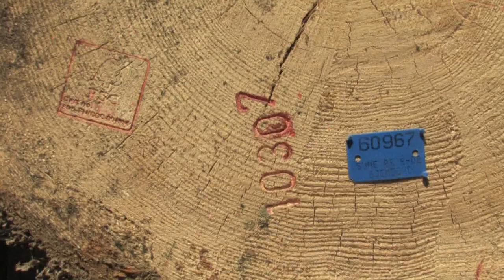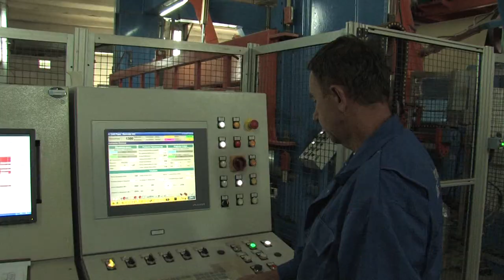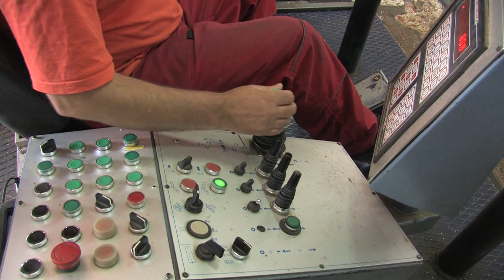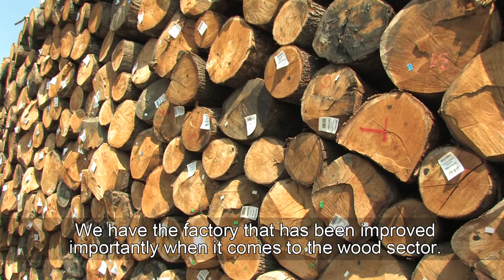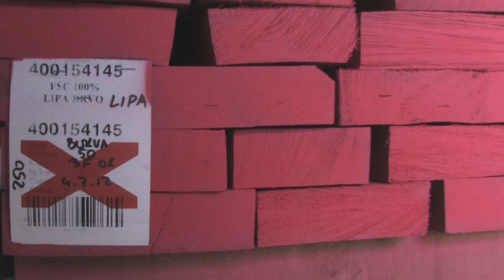FIPA PROMOTIONAL VIDEO | WOOD SECTOR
Wood

Out of all natural resources of BiH, its timber is best known and 53% of the country is covered in forests that can serve the wood and furniture processing industry. Forests and forest lands in Bosnia and Herzegovina is spread over an area of 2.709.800 hectares.

Given their self-regeneration, natural structure, composition and natural mixed rejuvenation, are one of the basic resources in the development of the Strategy of Bosnia and Herzegovina in the future. Given the geographical position of Bosnia and Herzegovina and the influence of the Mediterranean, sub-Mediterranean, sub-continental and mountain climate, the plains of Posavina in forest composition appears a number of forest communities with over 100 woody species.

Besides wood resources, B&H forestry has a significant number of resources for production of:

Bio-energy on the basis of forest residues, sawdust and woodchips;

Non-timber forest products (NTFP): nuts, fruit, leaves, bark and roots from forest species;  fruit, bulbs, roots, leaves and flowers from herbs and shrubs -- commonly referred to as medicinal and aromatic plants (MAPs); mushrooms;

Endemic and scarce life forms;

Briquettes, pallets, etc.

Raw based on existing hundred years developed a strong wood industry with a tradition of production and a very wide range of wood products, but global recession trends significantly affected a lot of hard state BH wood industry in 2009.

Structure and range of products of wood industry are very diverse and almost everything is possible to produce  in the wood industry in the world, can be produced in Bosnia and Herzegovina. The wood industry is focused on a higher level of finalization and higher exports of finished wood products.